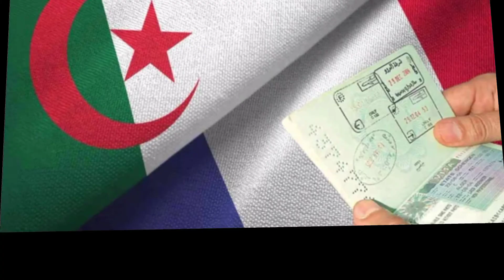La France choque les députés algériens par cette désision